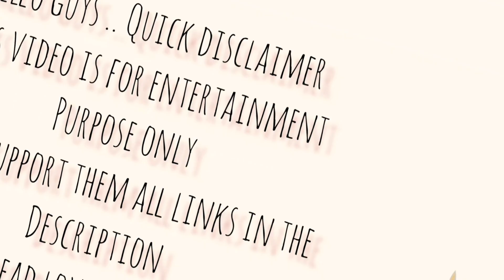Asmr | KFC Crispy Chicken Burger | Mukbangers Enjoying CRISPY MEAL OF KFC 🍔🍗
Creator's Orginal Videos in order and if you're interested in their channel, please do visit them